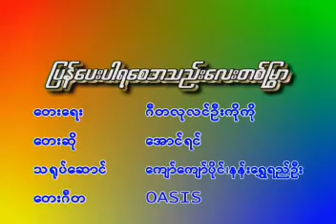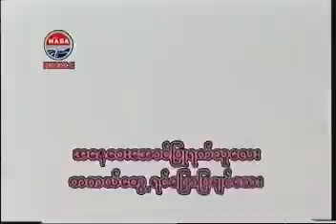ပြန်ပေးပါရစေအသည်းလေးတစ်မြွာ အောင်ရင် Music Video (2000)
ပြန်ပေးပါရစေအသည်းလေးတစ်မြွာ Music Video (VCD)
တေးရေး ဂီတလုလင်မောင်ကိုကို
အောင်ရင် ရေဒီယိုရင်ခုန်သံ Album (2000)